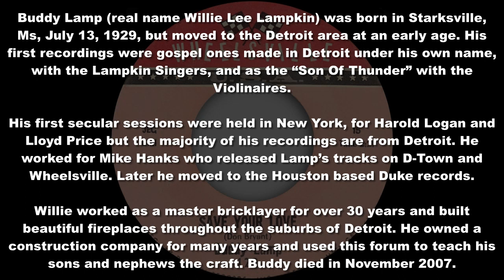Buddy Lamp - Save Your Love - Wheelsville U.S.A. (NORTHERN SOUL and R&B)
NORTHERN SOUL AND R&B videos featuring classic and rare Northern Soul sounds from Wigan Casino, Cleethorpes, Blackpool Mecca, Golden Torch, Va Va's, Leeds Central, Twisted Wheel, etc., and also classic and rare American Rhythm and Blues.

FURTHER INFORMATION
See below:

OFFICIAL USE